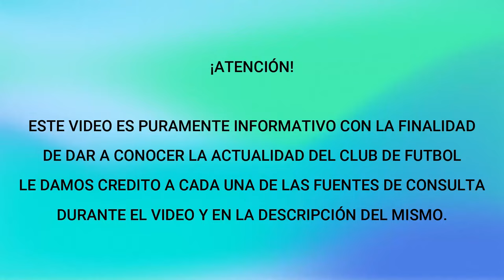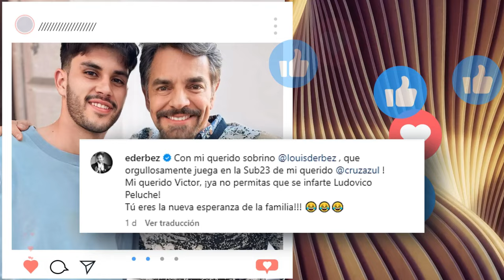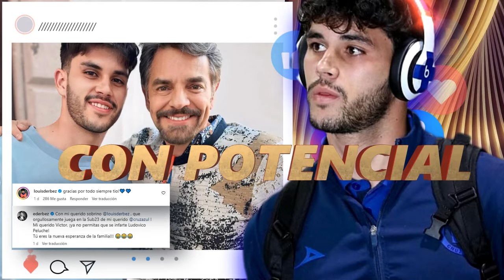¡QUIEREN AL DELANTERO! PUEBLA PODRÍA LLEGAR A UN ACUERDO CON CRUZ AZUL - EXTRAÑA PUBLICACIÓN DERBEZ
📑 Créditos a las fuentes de consulta:
FUTBOL TOTAL Pagina Web
ederbez Vía "Instagram"